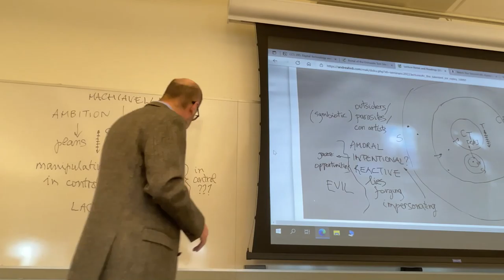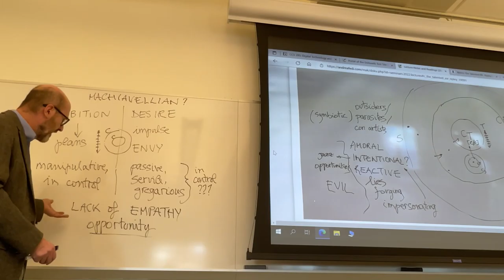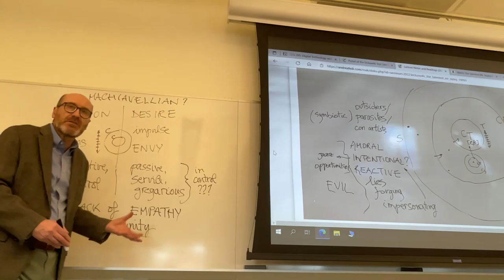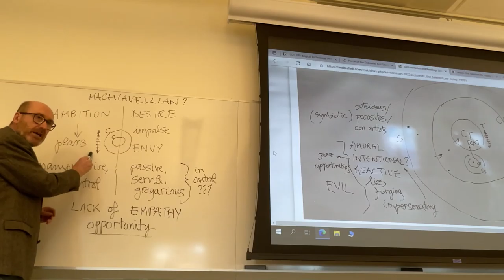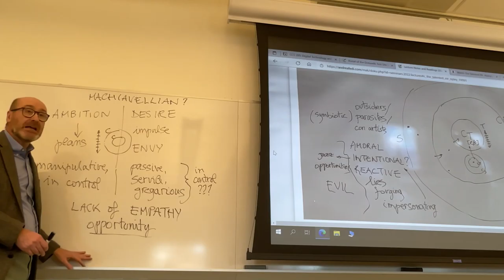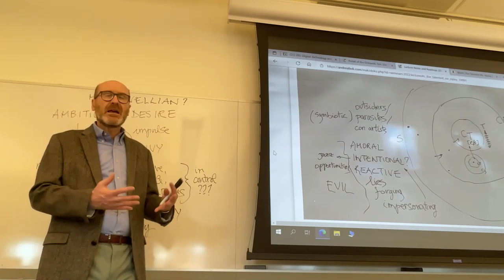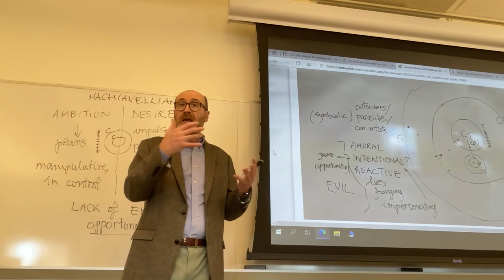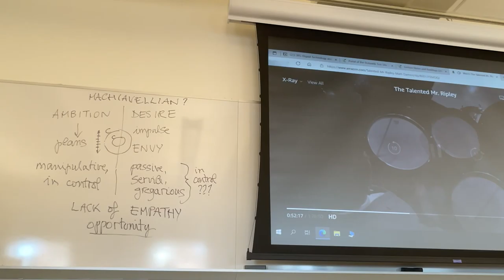CLT 362: Lecture from Mar. 25, 2022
Analysis of the film “The Talented Mr. Ripley” (1999). Analysis of the Machiavellian profile of the main character. The scenes from the film shown in class are not included in this video. We watched the following segment: from the scene in which Tom and Dickie go out at sea on a small boat in Sanremo (and Tom kills Dickie) to the scene in Rome where Tom receives an unexpected visit from Freddie Miles, Dickie’s friend, who suspect Tom is hiding something.